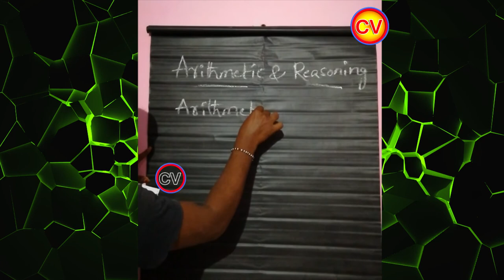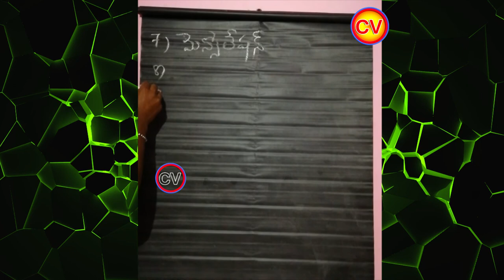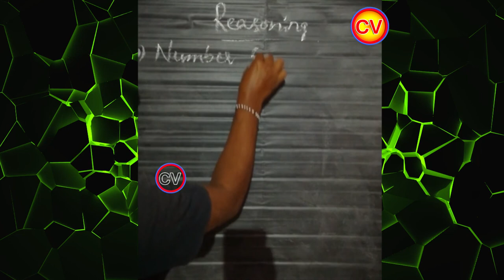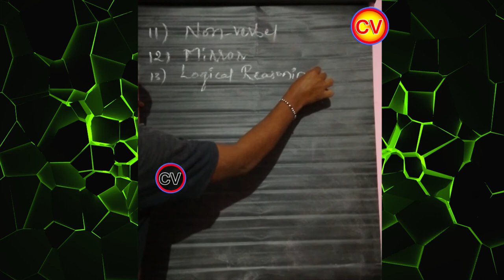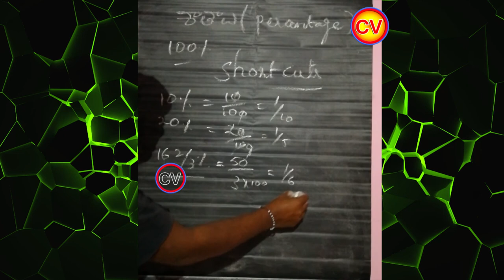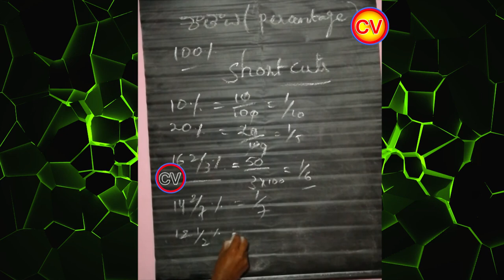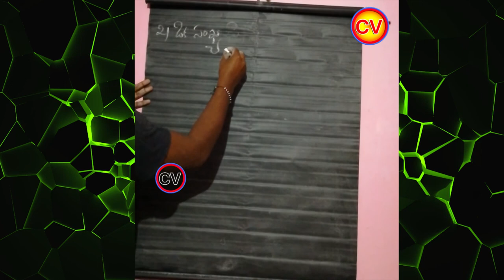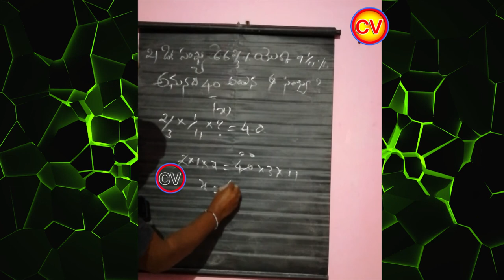Arithmetic Reasoning in Telugu | Comparative Education in Telugu || Online Free Education Videos